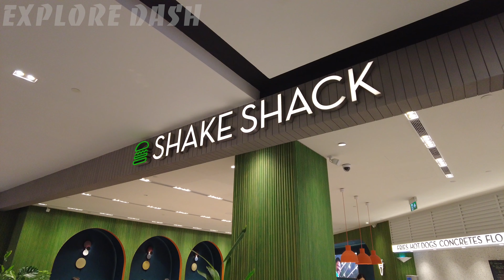【4K】Walking from Shake Shack to Great World Station Exit 2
Date Filmed: 16 Jun 2023
Time Filmed: 12:39PM
Location: Havelock, Singapore
Route: Shake Shack, Great World City to Great World Station Exit 2 | Walking